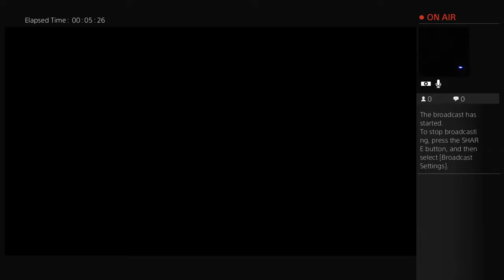Elemus_f50's Live PS4 Broadcast